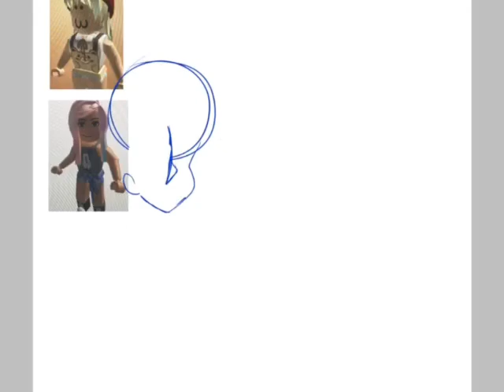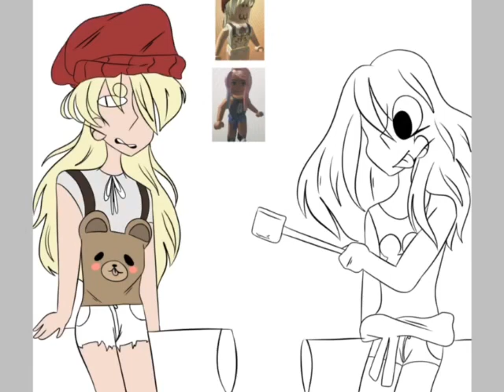ROBLOX camping speedpaint (+13)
This channel is not intended for children under the age of 13 and includes content that is not suitable for children